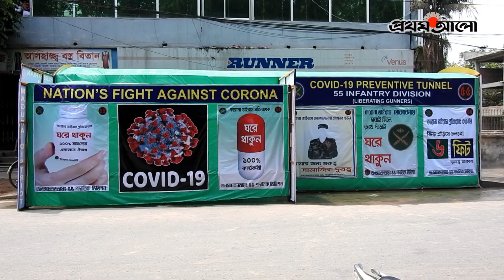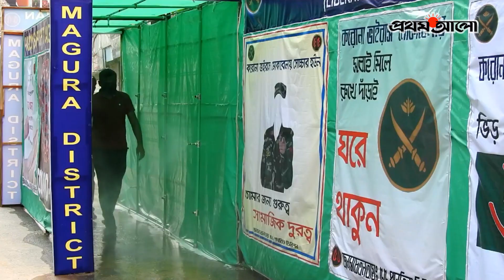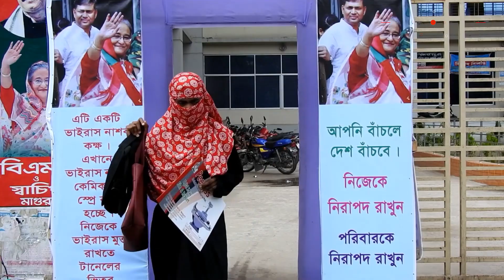শহরমুখে জীবাণু প্রতিরোধক টানেল । Prothom Alo